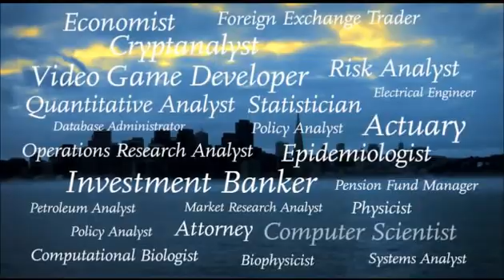Math Is Everything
you can do everything with math.
My Video is inspired by We Use Math - Introduction
videos are from :
Adelaide All Star Cheerleading 2013 Highlights,
Bears - Official Trailer (HD) Disney Documentary,
Best of the 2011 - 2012 Snowboarding Videos [HD]
BMW X5 commercial.
College Football Highlights 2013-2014 (HD)
Gravity - Official Teaser Trailer [HD]
Meralco Luminaries 2014 - Corporate Commercial Luminary
Monte Carlo Movie Trailer Official (HD)
NBA Nightly Highlights- April 20th
Surfing With Alana Blanchard & Her Boyfriend Jack Freestone Ep. 305
Track and Field highlights- Texas Invitational [April 13, 2013]
twenty one pilots- Car Radio [OFFICIAL VIDEO]
We Use Math - Introduction
Western Engineering Summer Academy - What's the BIG Idea-